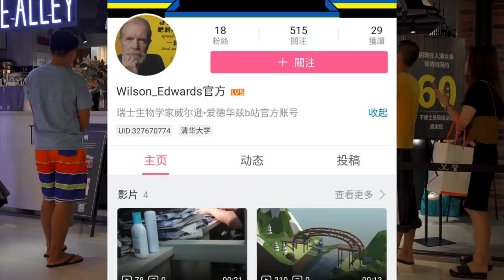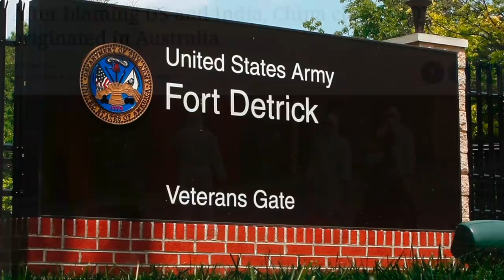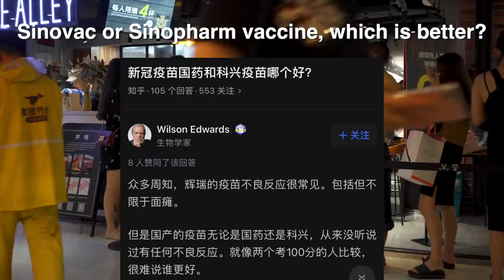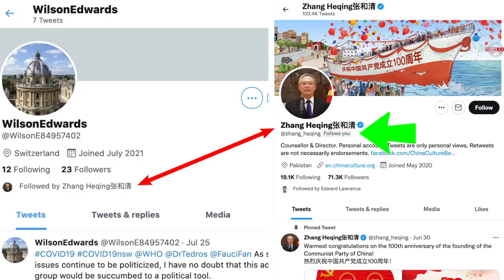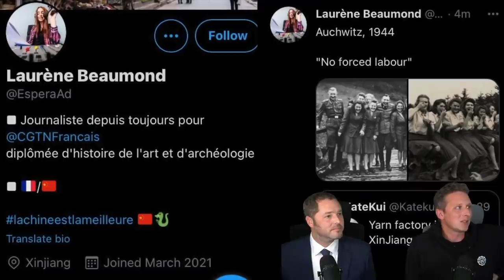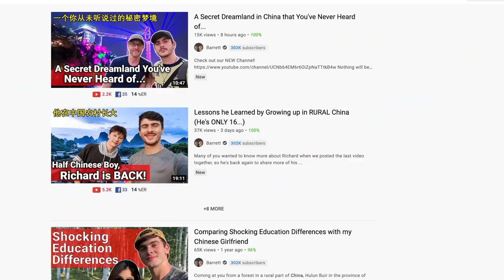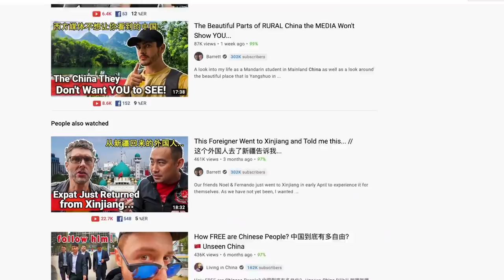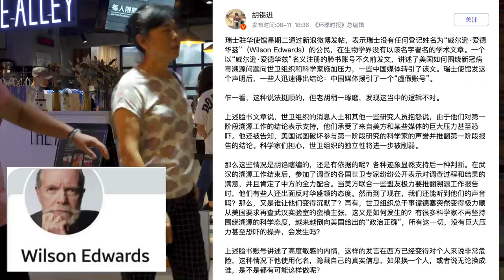China Invents Fake Scientist To Stop Covid Origin Questions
China Invents Fake Swiss Scientist For Wuhan Lab Propaganda. Swiss Biologist Wilson Edwards was found to be a fake account that China is using for its own gain. I found much more.

Crypto support
◘ Bitcoin - bc1qrvvga0c4kn69rlte47q0tzrhugn9pf426tqhvm
◘ ETH -  0x456E5A9B875d4eF8DCb70eB1F7Fa376C520b206C

My documentaries -
◘ My TV show: Conquering Northern China: